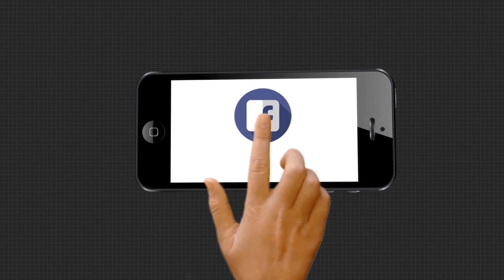ଷ୍ଟେସନପଡାର ଗୋଟିଏ ଘରେ ନିଆଁ ଲାଗି ଦୁଇ ମହିଳା ଗୁରୁତର ।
ବ୍ରଜରାଜନଗରରେ ଅଗ୍ନିକାଣ୍ଡ । ଷ୍ଟେସନପଡାର ଗୋଟିଏ ଘରେ ନିଆଁ ଲାଗି ଦୁଇ ମହିଳା ଗୁରୁତର । ସଟସର୍କିଟରୁ ନିଆଁ ଲାଗିଥିବା ଜଣାପଡିଛି । ଆହତ ମହିଳା ଦୁଇଜଣ ହେଲେ ପ୍ରିୟା ଘୋଷ ଓ ନିଶା ପାତ୍ର ।